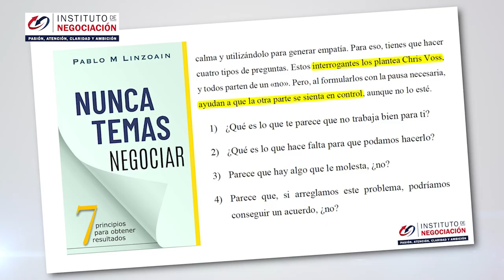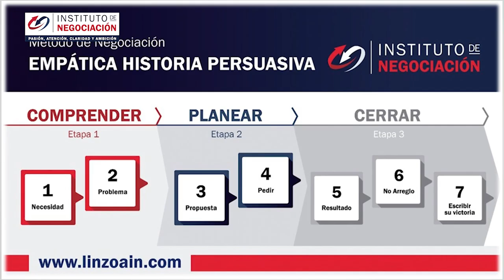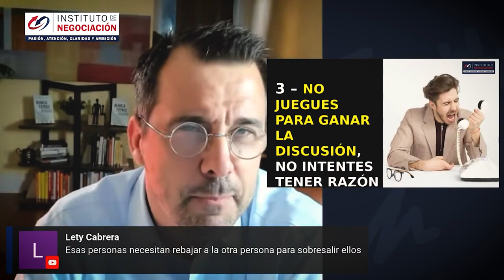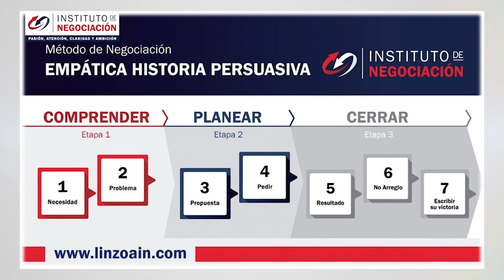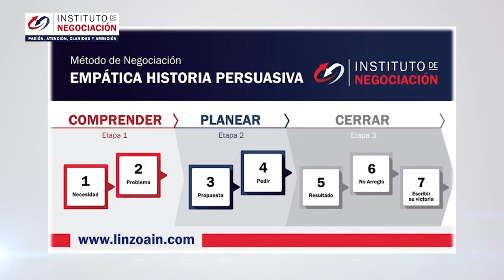Cómo Mantener La Calma En Una DISCUSIÓN Y No Perder El Control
👉🏻 El destacado experto internacional en negociación, Pablo M. Linzoain, muestra  Cómo Mantener La Calma En Una DISCUSIÓN Y No Perder El Control

Obtene tu copia de mi libro